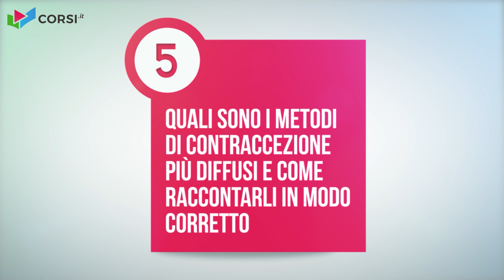La cicogna non esiste: come spiegare sessualità e amore a figli e alunni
!NUOVO CORSO!

Sesso.

Un tema tanto diffuso quanto difficile da affrontare senza scadere in banalità, pregiudizi e facili battute.

Intendiamoci…

Parlare di sesso ai figli, nipoti, bambini non è certamente semplice, né tantomeno farlo nel ruolo di insegnante o educatore.

La realtà, però, è che i ragazzi prima o poi impareranno tutto ciò che serve da qualcuno, online o dal vivo, raccontato da un amico o guardando qualche filmato su YouTube…

Come puoi immaginare, non sempre le informazioni che ricevono sono corrette, complete, allineate ai tuoi principi morali e, soprattutto, puntano a far crescere una persona autonoma, sicura di sé, con una sana autostima e rispettosa dell’altro sesso.

Sono Sara Cusato, psicologa, psicoterapeuta ed esperta di relazioni educative e ho una notizia urgente da darti.

Oggi non puoi più permetterti che sia qualcun altro ad informare i tuoi figli o alunni su questo tema così delicato.

Perché ricevere nel momento sbagliato, quello in cui sono più facilmente influenzabili ed emotivamente instabili, delle informazioni viziate e talvolta aberranti è un rischio che non puoi tollerare e, anzi, devi scongiurare immediatamente.

Proprio per questo motivo ho deciso di realizzare questo videocorso dall’approccio innovativo sul tema di affettività e sessualità.

Per dare a genitori, zii, nonni ed insegnanti tutte le informazioni e gli strumenti necessari ad affrontare in completa serenità questo argomento che talvolta è fonte di grande imbarazzo e gli adulti tendono, sbagliando, ad evitare e delegare al mondo esterno.

Durante questo percorso insieme scoprirai anche tu:

- il modo ottimale per descrivere a bambini e ragazzi l’apparato genitale (non ci crederai ma molti adulti ignorano ancora alcuni aspetti fondamentali)

- come il corpo si trasforma nel tempo e viene percepito in modo diverso dagli altri (e come imparare ad accettare questa novità)

- la differenza tra innamoramento e amore

- come riconoscere quando alcuni comportamenti naturali possono sfociare in qualcosa di patologico e pericoloso (come la gelosia in possessività o le pretese in ricatti)

- quali sono i metodi di contraccezione più diffusi, come raccontarli in modo corretto e come scegliere quello migliore in ogni circostanza… e CHI deve pensare alla contraccezione

...e poi vedrai anche aspetti più delicati come “omosessualità e transessualismo” o “miti da sfatare sul sesso”

Ma non finisce qui…

Infatti, siccome la sessualità è un tema molto sentito e discusso all’interno dei gruppi di ragazzi, ho inserito degli esercizi da fare in classe o a casa che saranno tanto divertenti quanto istruttivi.

Ti aiuteranno a spiegare meglio alcuni concetti e attraverso la simulazione dei comportamenti del mondo reale permettono di imparare a gestire in modo equilibrato la sfera delle emozioni (il vero punto cardine attorno a cui tutto ruota).

Al termine di questo corso non solo avrai tutte le informazioni e gli strumenti che ti servono per informare i tuoi figli, nipoti o alunni in modo corretto, ma soprattutto saprai come farlo in modo elegante, autorevole e senza provare più nessuna vergogna o timore.

Cosa stai aspettando? Non lasciare che scoprano su internet o da qualche amichetto le verità sul sesso e sull’affettività.